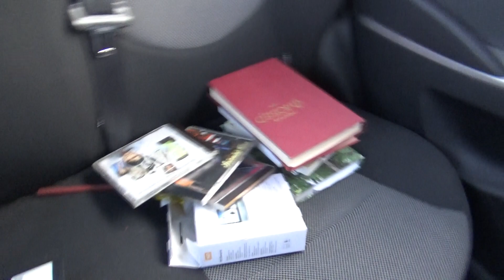Тот самый момент